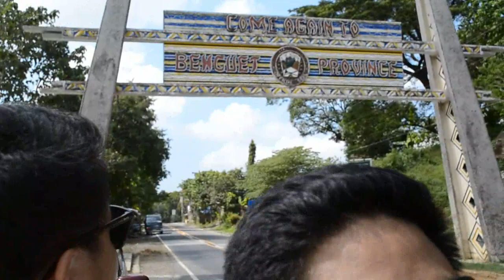kARSUNSILYO Show: Colopado Falls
Sumaglit sa La Union at Benguet para magtampisaw sa Talon ng Colopado.